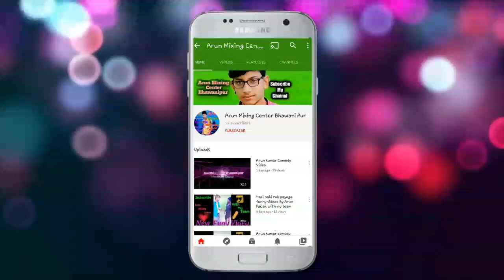New funny tiktok videos